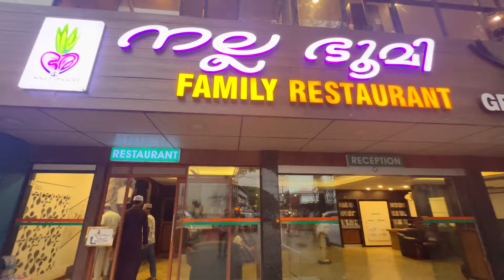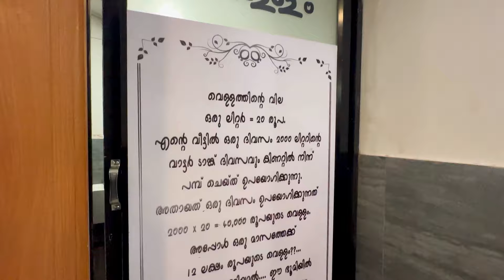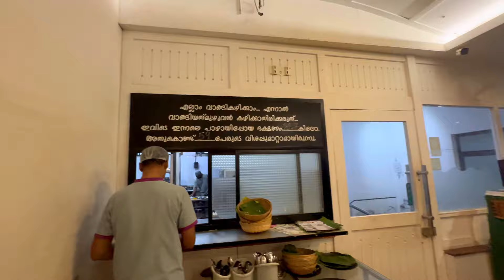കരുനാഗപ്പള്ളിയിലേക്കുള്ള ട്രെയ്ൻ യാത്രേം പാട്ടും കൂട്ടും !